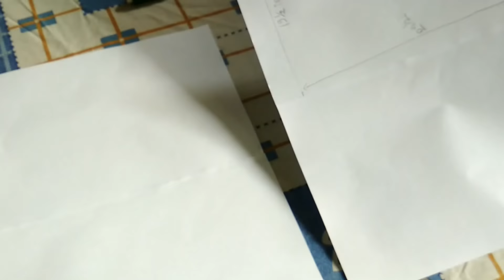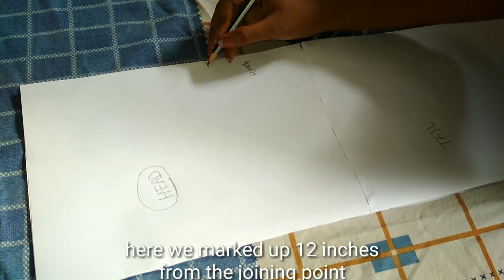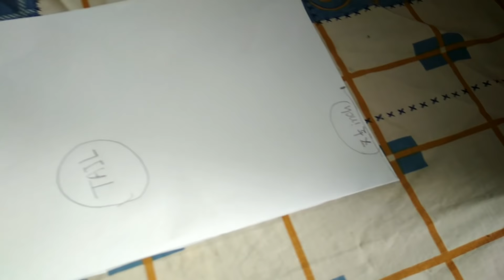How to make Sky Lantern (fanush) || Homemade sky Lantern || Paper Hot Air Baloon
Making sky lantern at home
This is a home made fanush, You can try it by your own, You can use any kind of paper except any black color paper, But it is better if you use fire proof paper like butter paper, You can find this on library shop.

And the measurement that mention in the video is according to the size of my paper that I used here, It may vary according to the paper you are going to be using.